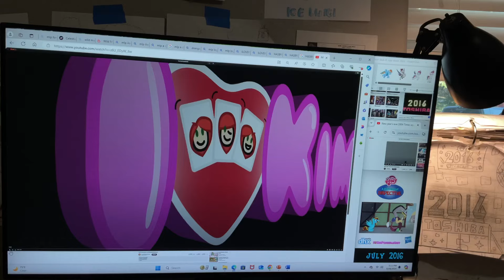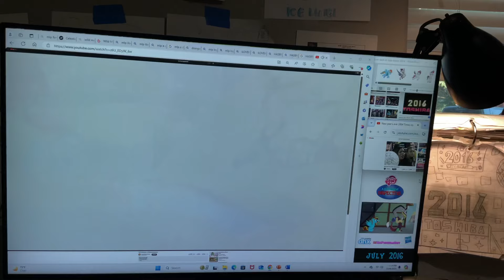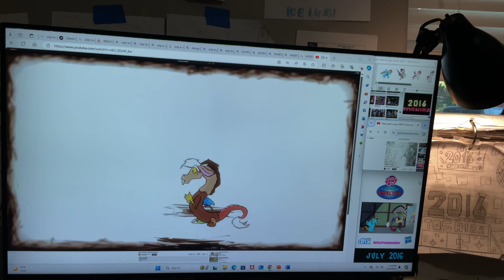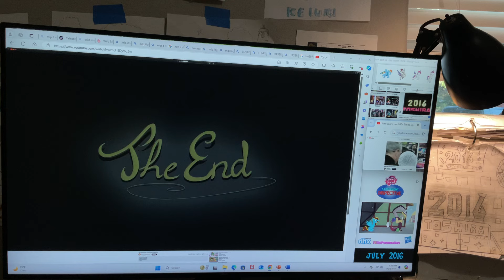My Little Pony A Different Dispective ( 2016 )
It's A Mlp Short Film From ILOVEKIMPOSSIBLEALOT
And The New Movie Called
No Time To Spy A My Little Pony Movie
For YouTube Movies From ILOVEKIMPOSSIBLEALOT